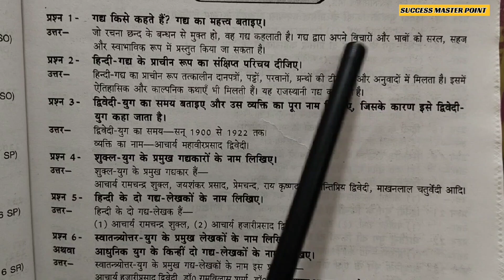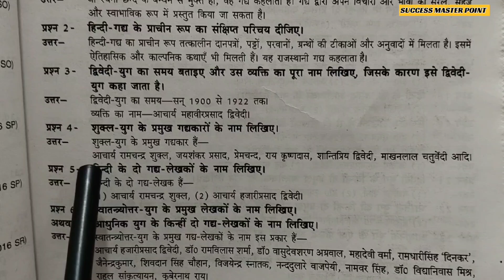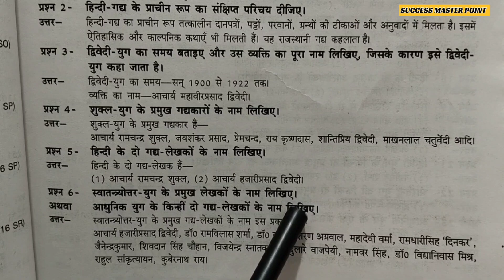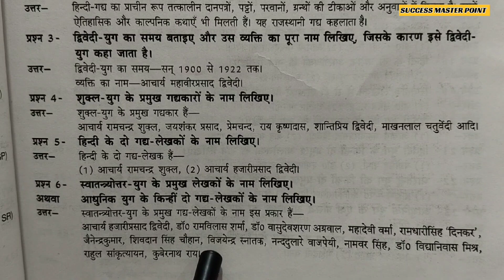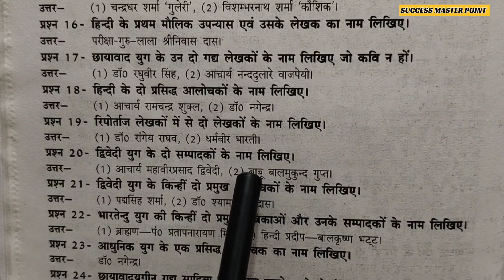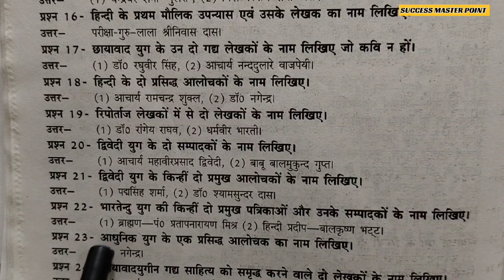B.A. 3rd semester हिंदी गद्य अति लघु प्रश्न उत्तर | important short questions & answers hindi gadya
B.A. 3rd semester Hindi gadhya
ba 3rd semester Hindi gadhya important questions answers
ba 3rd semester Hindi gadhya most important questions answers for exam 2023-24
B.A. 3rd semester Hindi important questions answers
ba 2nd year 3rd semester important questions answers
hindi gadhya ati ladhu prashn uttar